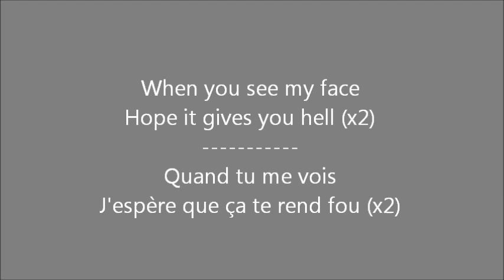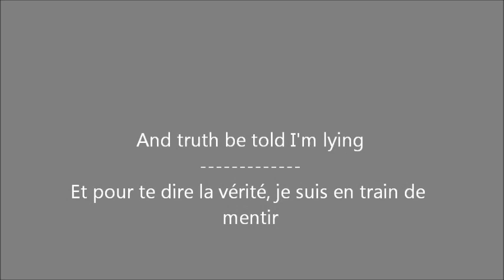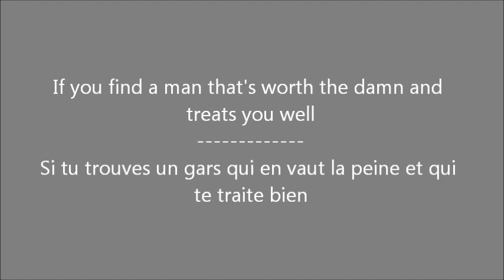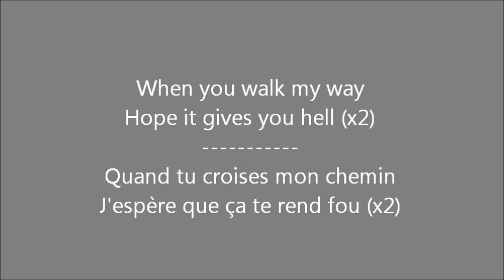Glee - Gives you hell / Paroles & Traduction